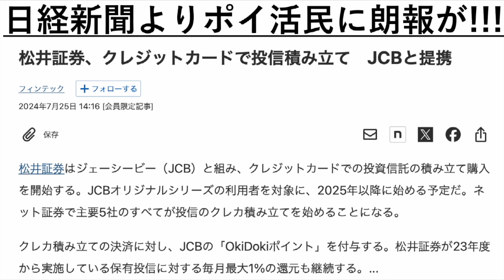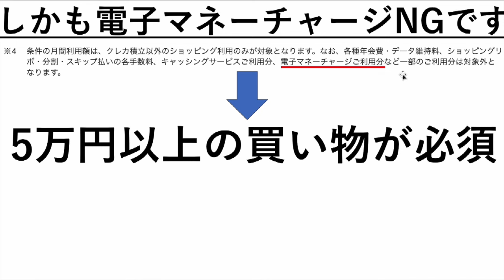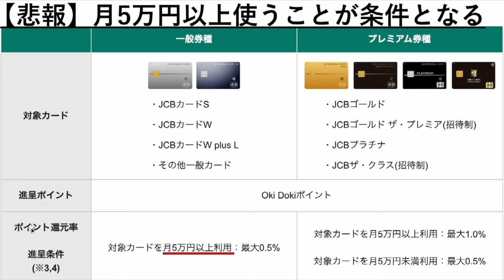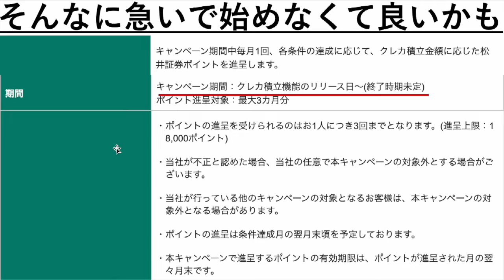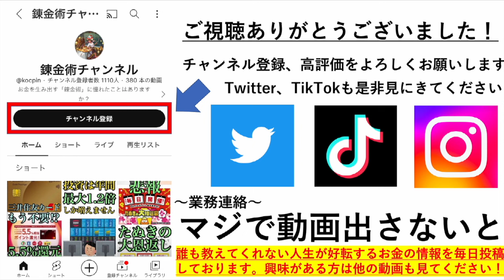【投信即売り封鎖】松井証券クレカ積立の還元率が0%だと!?月5万円の利用が必須という残念な仕様に…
〜各種SNS〜